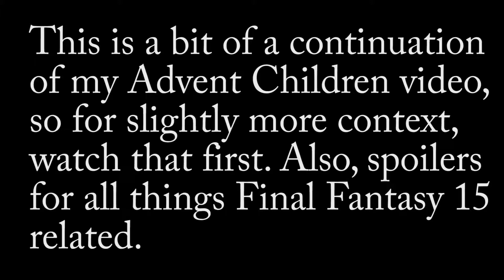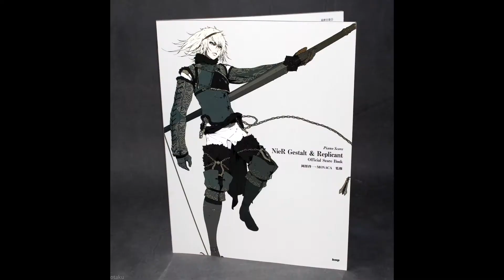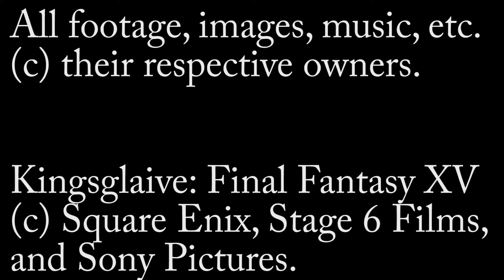Kingsglaive Rant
I don't care if there is only one movie left, I am not talking about (or seeing for that matter) The Spirits Within.